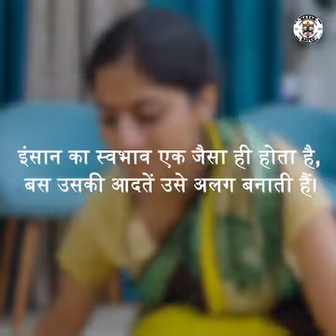*शक्य झाल्यास प्रत्यकाने आपल्या पारिवारिक सदस्यांना नक्की दाखवा.......फरक पडतो 🙏👍